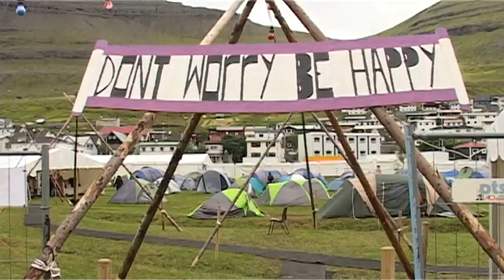Tjaldingarplássið á SF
Helst Føroya besta tjaldingarøki varð tikið í brúk á SF13, og gestirnir lótu sera væl at økinum, sum liggur mitt í festivaløkinum, men tó avbyrgt, so tað er friðarligt inni á tjaldingarøkinum. :)